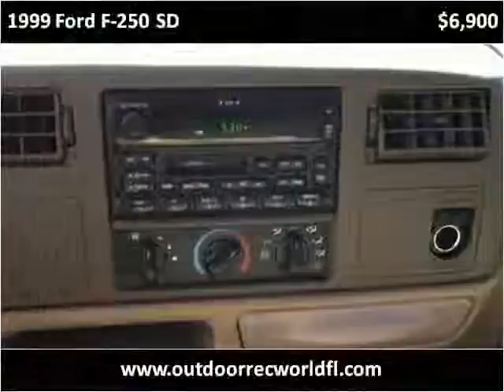1999 Ford F-250 SD Used Cars Panama City FL